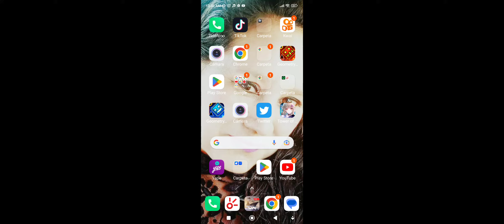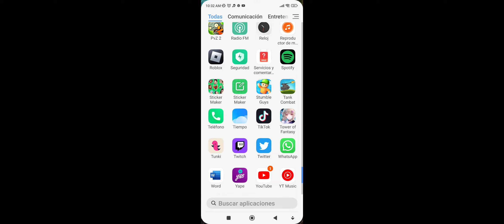los orarios de mi canal y la película